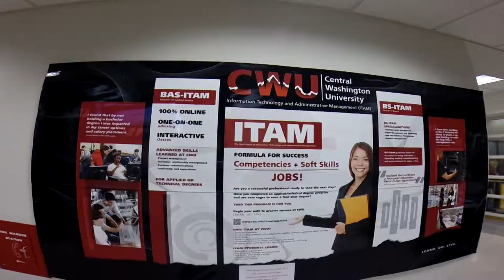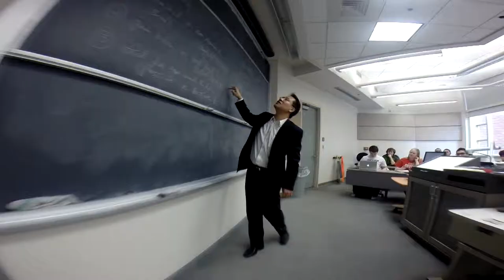Why ITAM: Leo Lopez Part 1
ITAM student Leo Lopez talks about his experience in the department and the internship program.